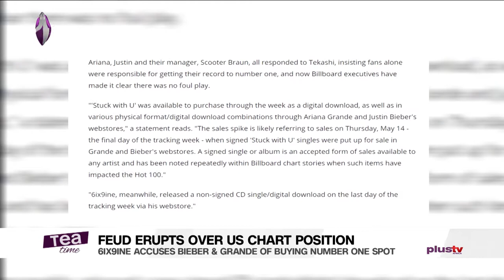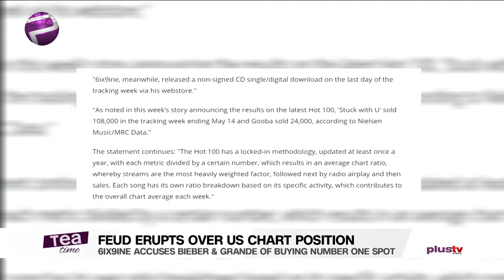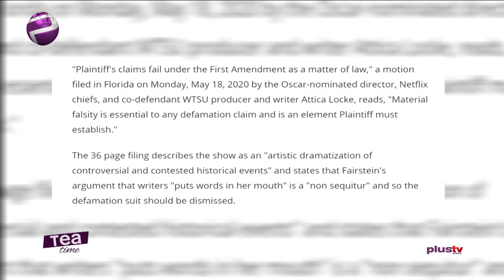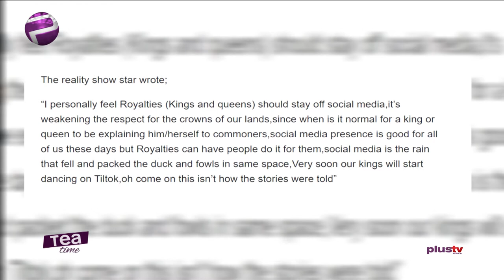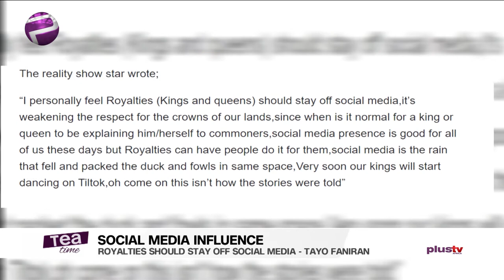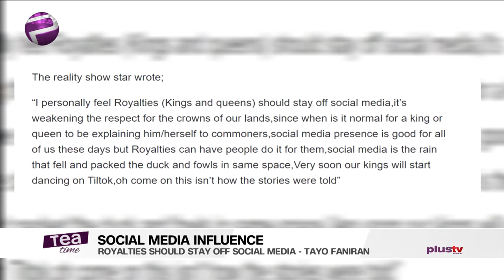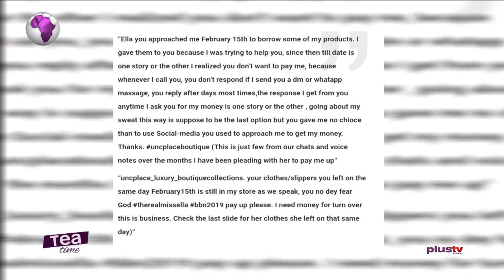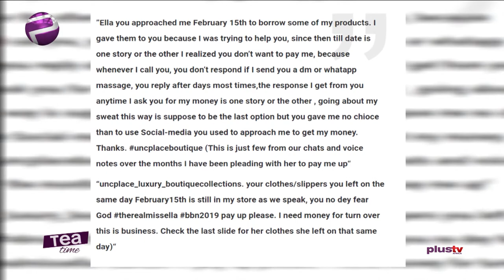Tea Time (Entertainment Show); Wednesday,May 20th (Morning Show)